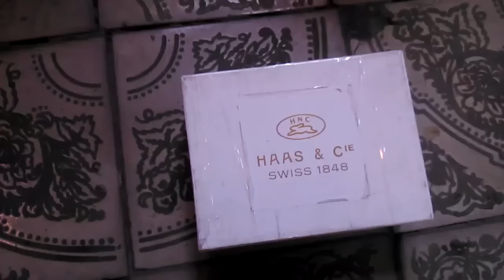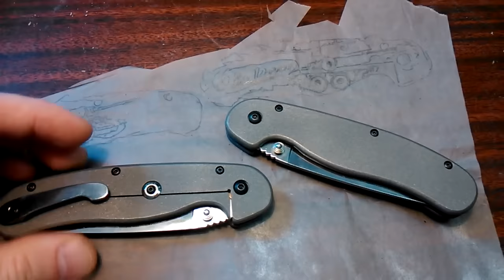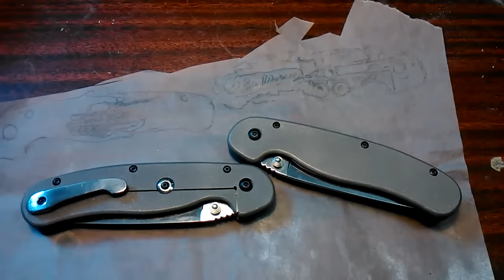Кастомизированные Ontario RAT-1 (номер 1 из 2 шт) Т-34 .